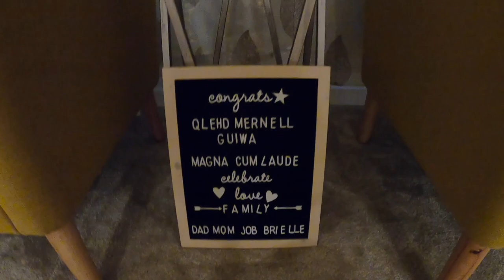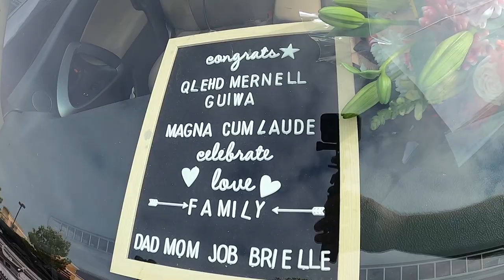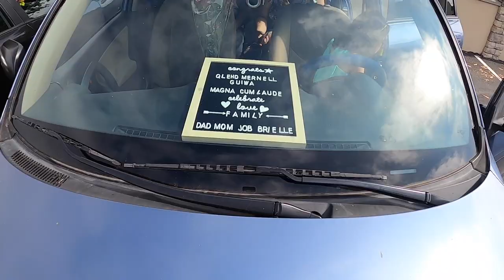Drive Up :-) GRADUATION DAY ;-) July 25, 2020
GRADUATION DAY ;-) July 25, 2020